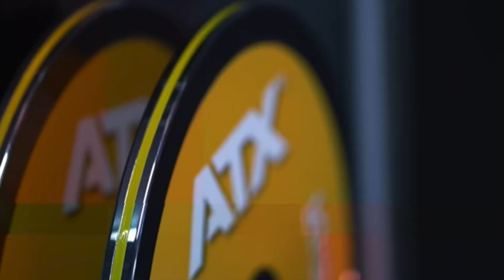FAQ 4 | SIMMPLY FIT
Video 3 in the new series.

Frequently asked questions and answers. Leave any questions for the next video in the comments.